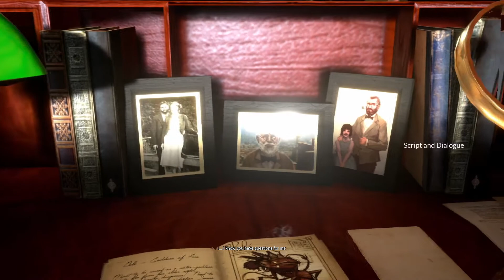An Adventure of a Lifetime : What Never Was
Follow me as I play this short but sweet game as Sarah who slowly uncovers the mysteries of her grandfather.